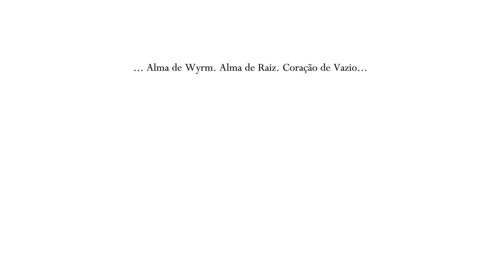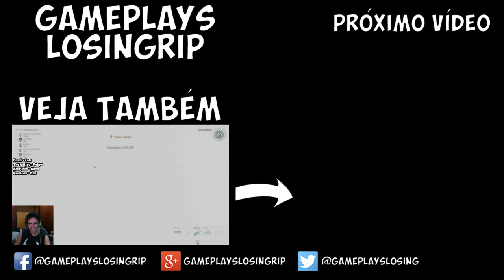Paciência É Uma Virtude - Hollow Knight Gameplay PT BR - Episódio 62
No episódio de hoje, Losingrip chega no Palácio Branco e descobre que paciência é uma virtude... que ele não tem...

Gameplays Losingrip! Um canal com mais de 6 anos de muitas séries completas de gameplays ou vídeos de jogos aleatórios com um humor diferente e inteligente... diz o autor do canal sobre ele mesmo...